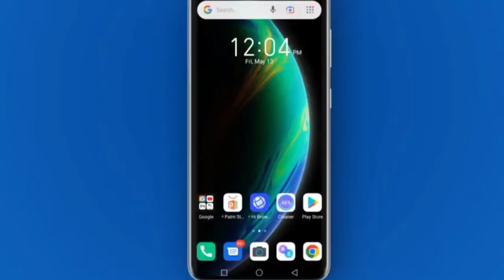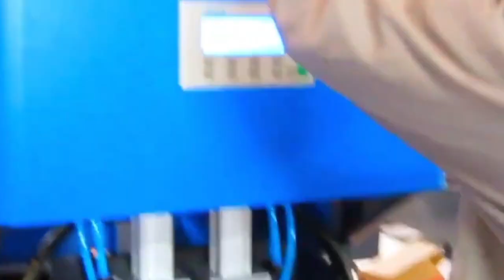Best Business Idea Of The Year 2022 | Plastic Bottle Stretch Molding Machine